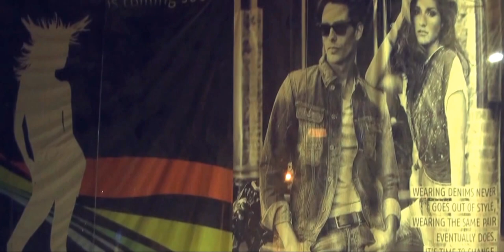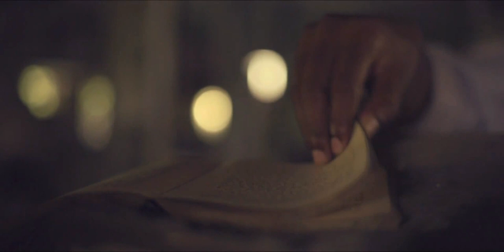NSPA: PATANGA | PRATYUL JOSHI - street performer/Indian folk music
Lyrics and its literal translation below
Song is in haryanvi

Ib k puchhe Ib k jaane             ( now what do you ask /want to know )
jindadi re ghaagh se                ( life cheated you like a clever fox )
peechhe chhute jaane tujhe jo  ( long gone are those who knew the real you )

Mann chamakti cheej dekh k    ( your mind got attracted to comforts of life)
khich gayo kis aag me             ( not realising its a bowl of fire )

Oh baawre                               ( Oh naive one! )
sab chamak dhamak hai dhoke re ( all that glitters isnt gold )
oh baawre!
sab lapat kapat ka chhaunka re  ( its all served to you in tadka of greed and sparkling life )

Patanga..                           ( the moth )
Tu jal hi gayo ghana roka re ( Inspite of all warnings,you got burnt by going too near to the
                                           bright lamp) X 2
tere gaanv ki mitti phir bulave re ( your simple life at home/memories of loved ones still haunt

Jee lubhave paas bulaave      ( entices your heart and entraps you )
Maya kaala naag re               ( money is one such snake )
das gayi re kuch bhi sujhe na ( Bitten by it,the addiction leaves no choice )

Chandi ki hathkadi jo pehni     ( handcuffs though made of silver )
ban gayi durbhaag re              ( are now cause of your unhappiness )
fas gayo tu kuch bhi sujhe na  ( yet you can't break free from the shackles )

Oh baawre
sab chamak dhamak hai dhoka re
oh baawre
yo maya hava ka jhonka re ( wealth is as temporary as a breeze )

Patanga...

Ankha ne moondhe hue ( In a blind race )
andho so chadhto gayo  ( you climbed the ladder of success )
Peechhe sab chhod gayo ( and left behind the goodness in you )

Oh re behrupiya ( oh Imposter/actor )
Oh re bairi piya   ( oH my long lost lover )
sab kuch gava k tune
ye kya hai paa liya ( what have you earned ,after losing most important things in life )

Oh re behrupiya
khud ko kyun chhal gaya ( oh imposter,why did you cheat your own self )
Khela ye kaisa anokha re ( what an amazing game of life you played ...)

Patanga
patanga
patanga

sun sun le abhi ai mauka re ( stop and listen now when there is a chance )
sab chamak dhamak hai dhoka re ( all the comforts and sparkles of life are a lie )
Tere gaanv ki mitti phir bulaave re...

Regards
Pratyul Joshi

Patanga ( the moth ) ,The flying insect getting attracted towards bright light uncontrollably and then getting burnt when it touches it.
Metaphor apt for us too ,with our blind chase for materialistic needs.

Team behind Patanga-

Singer and Music Composer - Pratyul Joshi
Lyrics - Raghav Mundhra
Produced by National Streets for Performing Arts and Quantum Mutual Fund
Music produced,mixed and mastered by K.J.Singh
Guitar-Sankarshan Kini
Additional keyboards and percussions - K.J.Singh
assistant mix engineer-Aditya Virmani
Vocals and guitars recorded at Orbis studio by Prathmesh

Music video concept and direction-Sukriti Tyagi
Cast-shashi
        Pratyul Joshi
production assistant/AD- Nihar desai
Cinematographer- Archana Borhade
Lights and light boys-Arcon
Location courtesy-Mr. and Mrs. Desai ( Oil seals factory,mumbai )
Editor-Jitu Prakash Dongare
Executive production- Rohit Balutia, Priyanka Balutia

Ajit Dayal
Rahul Goel
Subbu
Nspa Team
Ankita Mishra
Dr.Atul Joshi and family,Shubham Joshi and family.
To all who supported, it means a lot...